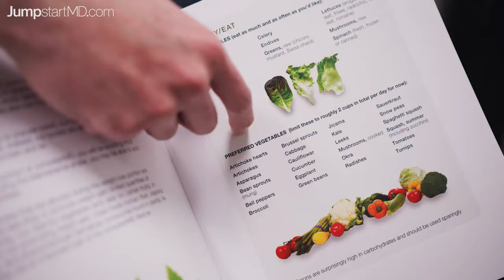What is JumpstartMD